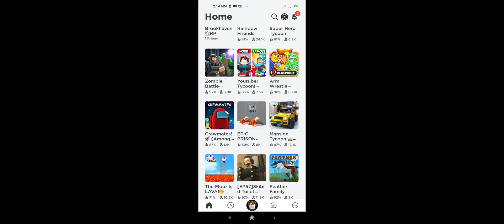παίζω στο roblox rainbow friends